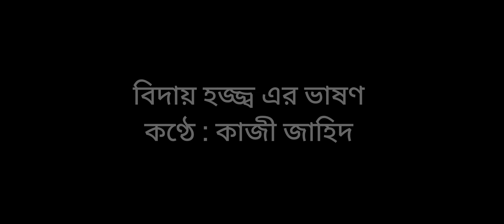বিদায় হজ্জ্ব এর ভাষণ। কণ্ঠ : কাজী জাহিদ